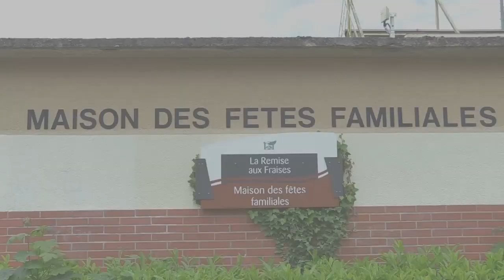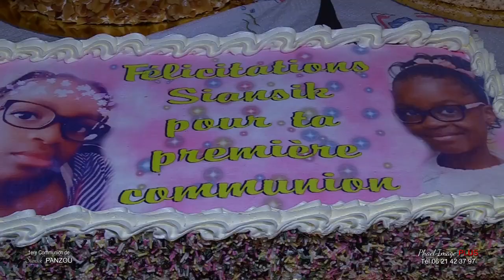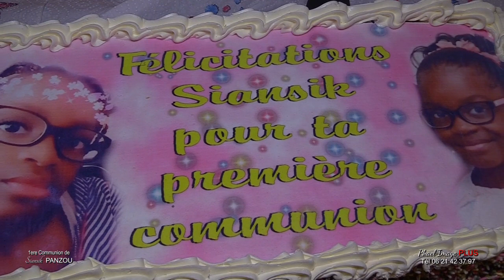LE REPAS FESTIF DE SIANSIK PANZOU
LE REPAS FESTIF DE SIANSIK PANZOU A L'OCCASION DE SA PREMIERE COMMUNION REALISATION PHAEL IMAGE PLUS Tél 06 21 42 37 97